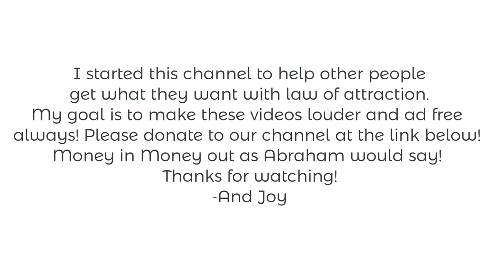Never Think About It & It Will Come | Abraham Hicks | Spiritual Journey